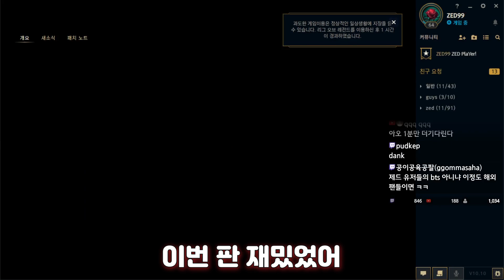ZED99 - 제드하는데 "탱커"가 답이없다고?? vs마오카이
id : zed99_